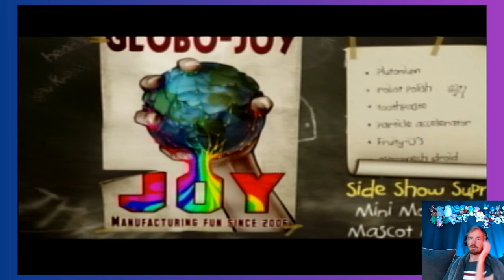Teddy Bear Bribery - Trillville: Off the Rails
Alternativly: Conkers good fur day.